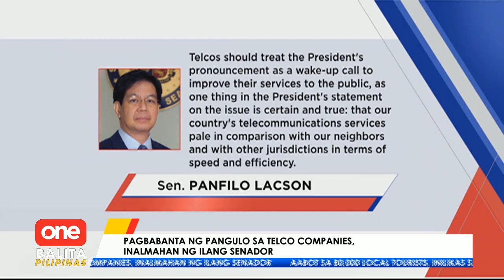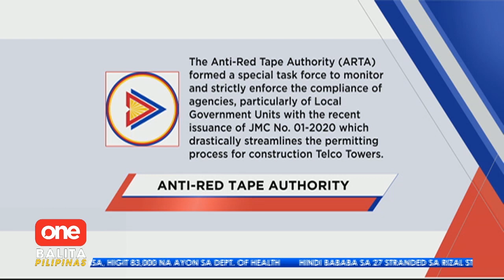Pagbanta ni Pres. Duterte laban sa telco companies, inalmahan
Sinabi ng mga senador na dapat daw ituring na wake-up call ng telco companies ang banta ni Pres. Duterte sa SONA2020. Pero tinutulan nila ang paraan kung paano ito ginawa ito ng Pangulo.